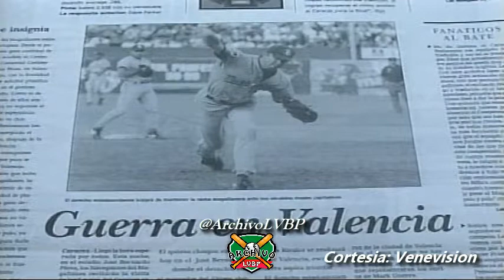Gran Jugada de HOWIE CLARK - LVBP 1999-2000 Leones del Caracas vs Navegantes del Magallanes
Espectacular jugada de Howie Clark en el encuentro entre los Navegantes del Magallanes y los Leones del Caracas el 11 de Noviembre de 1999 en el estadio Jose Bernardo Perez de Valencia, Temporada 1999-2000 de la Liga Venezolana de Beisbol Profesional.

Cortesía: Venevision